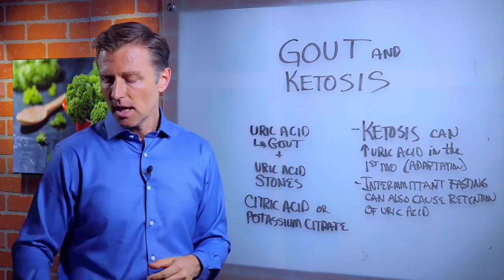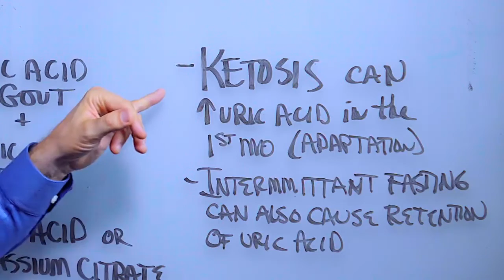Gout & Ketosis – Uric Acid Stones & High Uric Acid On Keto – Dr. Berg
How can you prevent gout on keto? Watch this video to find out.

0:00 Gout and ketosis
0:29 What to do for gout on keto and intermittent fasting
1:13 When does ketosis cause gout?
1:38 Key takeaways

In this video, we’re going to talk about gout and ketosis.

In certain individuals who are predisposed to having high uric acid crystals or kidney stones, ketosis can aggravate the situation. Intermittent fasting can also cause retention of uric acid, making the issue worse.

There are two simple things you can do in this situation. When you have uric acid crystals, one remedy is lemon juice. Get plenty of lemon juice in your diet—it counteracts oxalates and uric acid.

You can also use electrolyte powder. This has 1,000 mg of potassium citrate. Potassium citrate is really good for gout because it alkalizes this acidic state.

It’s important to note that ketosis typically increases uric acid only during adaptation, which takes around one month. After this time, your risk of high uric acid decreases significantly.

I hope this video helps you prevent gout on keto.